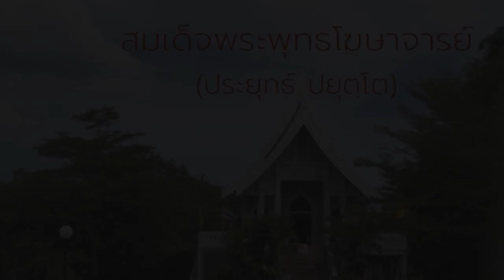ความสัมพันธ์ระหว่างจิตภาวนากับปัญญาภาวนา แสดงพระธรรมโดย สมเด็จพระพุทธโฆษาจารย์ (ประยุทธ์ ปยุตโต)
0301_ความสัมพันธ์ระหว่างจิตภาวนากับปัญญาภาวนา-๘๕(8032).mp3"
ชุด จากจิตวิทยาสู่จิตภาวนา